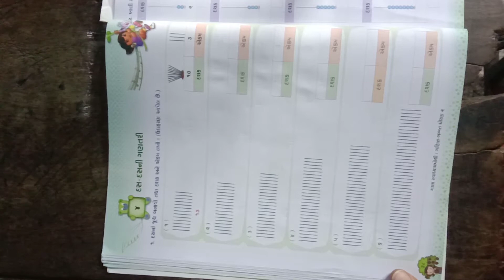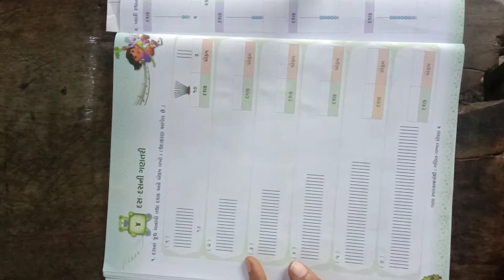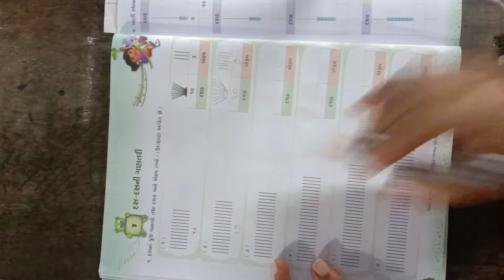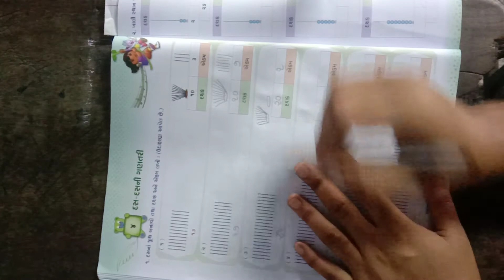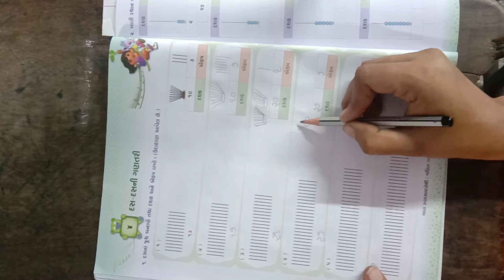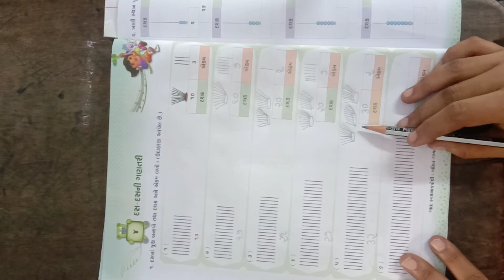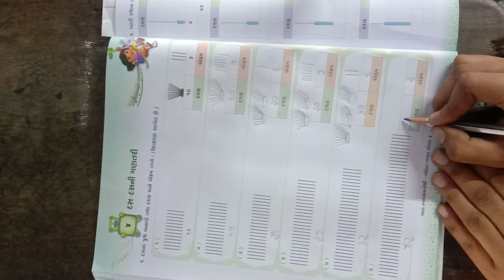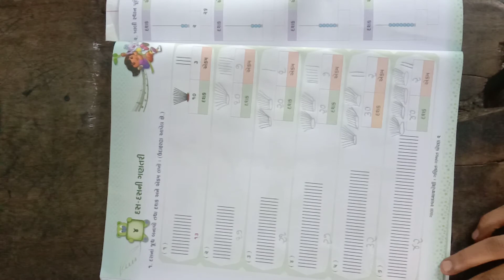Std-2 ગણિત પાઠ-4 (પાના.નં-38)